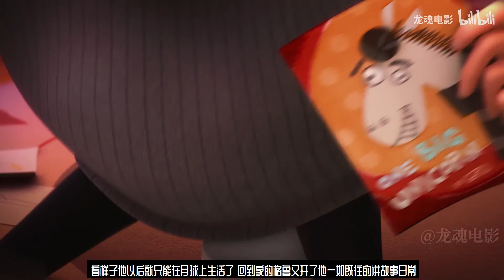为了成为超级神偷，小黄人和老大合作去偷月球，一部动画喜剧电影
喜剧电影，动画，冒险，儿童，小黄人，神偷奶爸